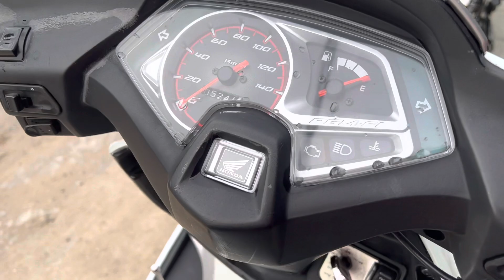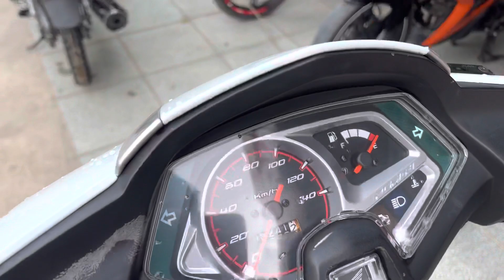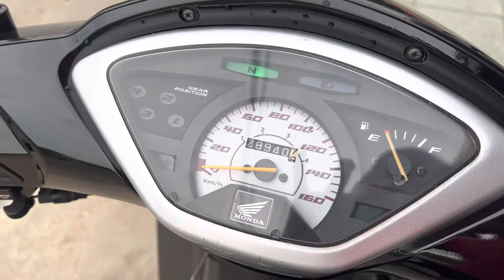9/6/2022 Về 2 xe cọp AB Fi & Funeo - Ngay chủ - xe máy Duy Dũng Củ chi (0379666994) Thu mua xe củ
Xe máy DUY DŨNG có đầy đủ các dòng xe, đặc biệt .Tay Ga, Dream, Future . Exciter . Winner . Vario
Nhận trao đổi xe với giá cao
Hỗ trợ trả góp với thủ tục nhanh chóng
Uy tín đặt trên hàng đầu